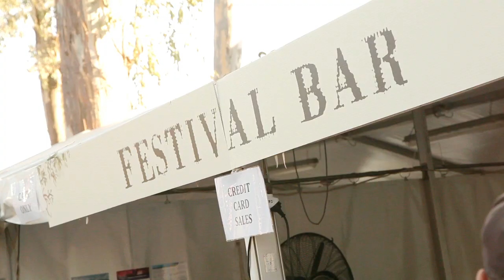The Riverboats Music Festival | Echuca-Moama